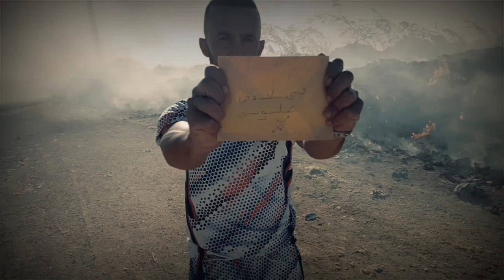Mr Tiger__ Risala_رسالة__...(Video Clip Official..)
مرجو إشتراك ليصلكم كل جديد
مستر تيكر
مدينة أسفي
 Montage:MAJNOUN